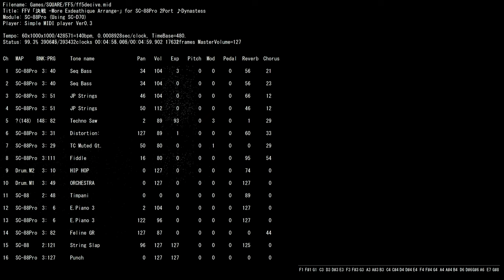MIDI SC-88Pro Game SQUARE FF5 決戦 -More Exdeathique Arrange- SC-88Pro 2Port ♪Dynastess /ff5decive.mid